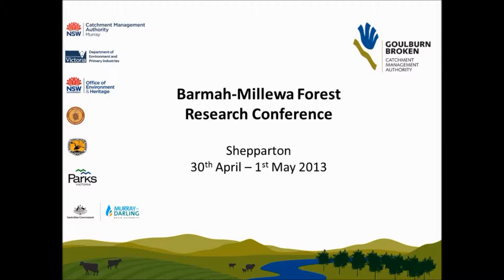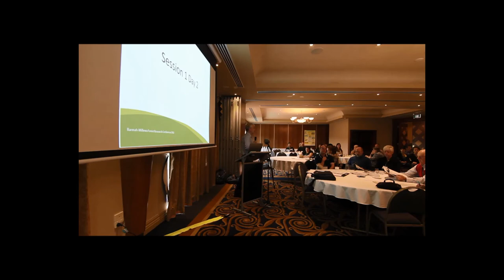BMFRC - 2.1.0 - BMFRC Recap Day 1 (Keith Ward GBCMA)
A recap of the presentations from Day 1 of the Barmah-Millewa Forest Research Conference